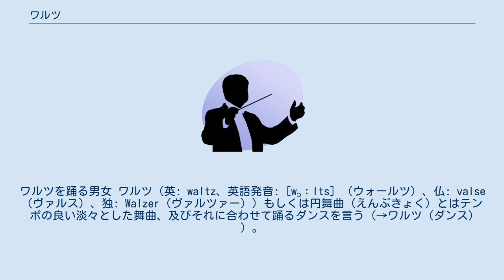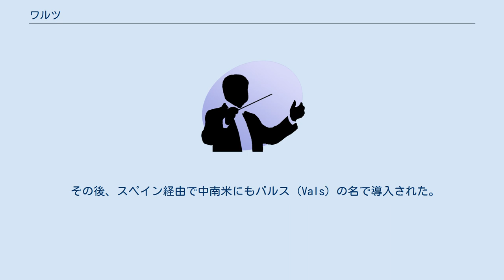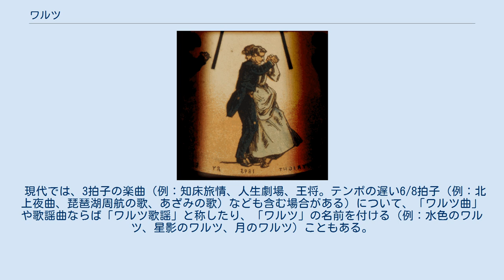ワルツ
ワルツを踊る男女 ワルツ（英: waltz、英語発音: [wɔːlts] （ウォールツ）、仏: valse（ヴァルス）、独: Walzer（ヴァルツァー））もしくは円舞曲（えんぶきょく）とはテンポの良い淡々とした舞曲、及びそれに合わせて踊るダンスを言う（→ワルツ (ダンス) ）。
舞曲は3拍子が一般的である。
 西オーストリア・南ドイツ（ハプスブルク帝国）起源で、13世紀頃から今日のチロル州とバイエルン州の農民が踊っていたヴェラー (Weller) というダンスから成立した。
単純なリズムなので平行してフランスでも類似した踊りは存在していたと思われるが（ワルツ発祥の地を主張する言論は他にポーランドなどにも存在する）、前身形態のドイツ舞曲からモーツァルト、ベートーヴェン、シューベルトら名だたる大作曲家が手がけて発展させ、シュトラウス父子が爆発的に普及させたことからドイツ民族を代表する舞曲として位置づけられることが多い。
音楽用語の「アラ・テデスカ」（ドイツ風に）も、おおむねワルツ風のリズムを指し示す。
 ヴェラーは、ゲルマン文化初の男女が体を接して共に回るダンスであったが、汚らわしいという理由からハプスブルク帝国時代、長年に亘って法律的に禁止されていた。
しかし監視の目が届かないアルプスの渓谷の奥では、厳しい生活の中、ヴェラーは農民の数少ない娯楽であった。
このヴェラーが16世紀に入ってからインスブルックなどの都市に住む住民にも伝わり、渓谷に住む農民のみではなく、各町村の住民も踊るようになる。
しかし都市の住民は当時農民が躍っていたような激しい動きは好まず優雅さを好んだことから、ヴェラーを段々と上品化していき、ヴァラー、そしてワルツに発展していく。
あまりの人気のため、ハプスブルク帝国は法律の改正を余儀なくされ、当初はチロル州でのみ、最終的にはオーストリア、そしてハプスブルク帝国全体で解禁される。
 18世紀にはインスブルックやウィーンのホーフブルク王宮でも踊られるようになり、正式にハプスブルク宮廷文化に取り入れられるようになる。
 この段階でヴェラーから別の発展を成し遂げて有名になったのがレントラーである。
また今日も「チロルの夕べ」などで踊られているチロリアンダンスでもヴェラーのステップが歴史の面影として見られる。
 国際的な場に初めてワルツが登場したのは1814年、「会議は踊る、されど進まず」で有名なウィーン会議でのことで、これを機にウィンナ・ワルツとして世界中に広まった。
 舞曲としては19世紀前半のヨーゼフ・ランナーやヨハン・シュトラウス1世、さらにそれに続くヨハン・シュトラウス2世ら兄弟のウィンナ・ワルツが人気を博した。
シュトラウス一家のワルツは、オーケストラによる演奏会用の作品としても有名である。
 またロマン派の作曲家たちによって、どちらかというと舞曲ではない純粋の音楽作品としても多数作曲され、特にピアノによるものが有名である。
このジャンルで最初のものは、カール・マリア・フォン・ウェーバーの『舞踏への勧誘』とされている（ワルツでなく形式に基づいて「ロンド」の名が付けられている）。
続いてオーケストラ曲であるエクトル・ベルリオーズの『幻想交響曲』第2楽章「舞踏会」も有名であるが、これらは舞踏会の様子を表現した標題音楽的作品である。
ベルリオーズは「回想録」においてウィンナ・ワルツの流行を「ドイツ以外の民衆が（ここでいうドイツの民衆とは主にオーストリア人やバイエルン人のこと）リズムの結合、または対照から時折起きる異常な魅力を理解できるとすれば、それはシュトラウス（ここではヨハン1世のこと）のおかげであろう」と記し、強い関心を寄せている。
ドイツ風ワルツをもっとも積極的に自作に導入した外国人作曲家としては、ヨハン・シュトラウス2世より少し若い世代のチャイコフスキーがおり、彼はロシアのワルツ王と呼ばれることがある。
一方、ショパンは出版社が自分の曲よりもワルツの出版を優先したことや、ウィーンで冷遇されたことなどから、ウィンナワルツについて「ウィーンの聴衆の堕落した趣味の証明」と批判している。
もっとも、この批判が書かれた当時はヨハン・シュトラウス1世やランナーもまだまだ若書きの時代であり（ヨハン2世は生まれたばかり）、今日も演奏されるような彼らの代表作が書かれるのは後年である。
 演奏会用の作品としては、有名なショパンの一連の作品に続き、リストやブラームスらのピアノ曲が書かれた。
 その後、スペイン経由で中南米にも...